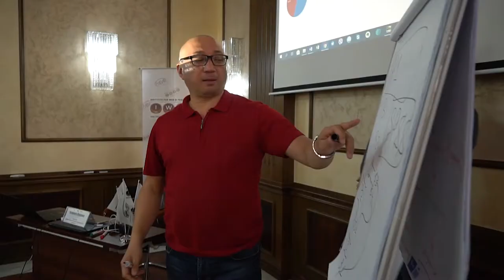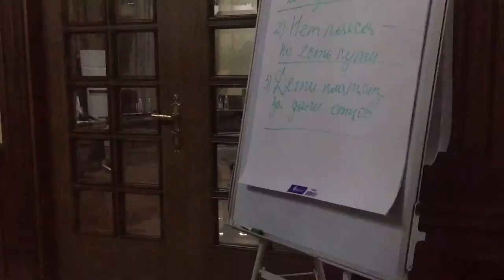Школа аналитики CABAR.asia-2019, день 5